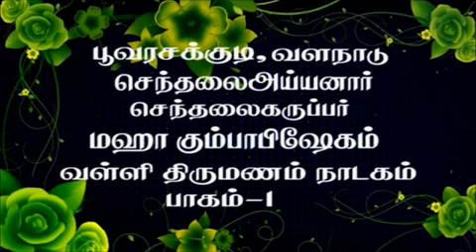Valli thirumanam nadagam Poovarasakudi 1 to 5/10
Poovarasakudi senthalai ayanaar makaa kumbabiseka nadagam. Poovai CR.Chinnappaa hormonist,balan baboon and comics.